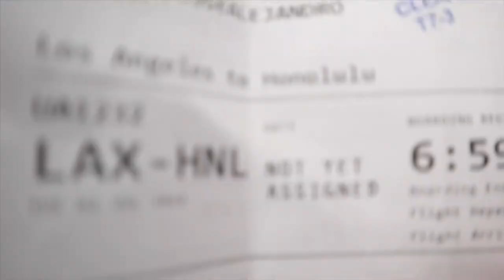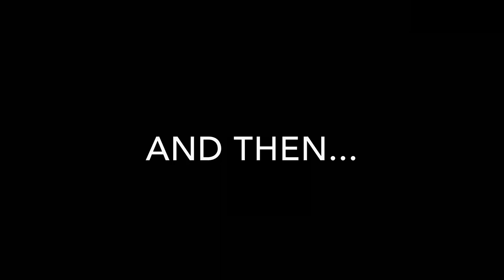STUNG BY JELLYFISH??!! Hawaii VLOG!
while out having a great time in Hawaii I engage in a battle with a jelly fish... I was not victorious.